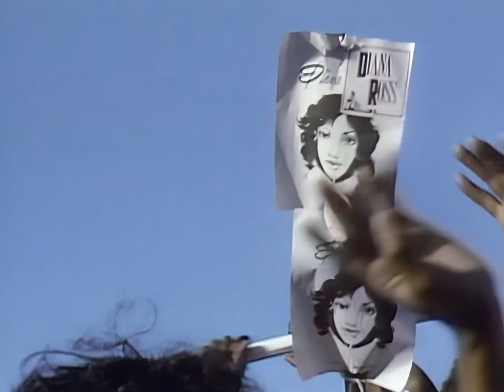Diana Ross Live In Central Park So Close HD